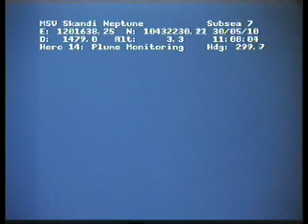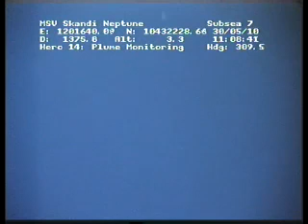The Deepwater Horizon oil spill 30th May 2010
The Deepwater Horizon oil spill (also referred to as the BP oil spill, the BP oil disaster, the Gulf of Mexico oil spill, and the Macondo blowout)[5][6] is an oil spill in the Gulf of Mexico which flowed unabated for three months in 2010, and may be continuing to seep.[7][8] It is the largest accidental marine oil spill in the history of the petroleum industry.[9][10][11] The spill stemmed from a sea-floor oil gusher that resulted from the 20 April 2010 explosion of Deepwater Horizon, which drilled on the BP-operated Macondo Prospect. The explosion killed 11 men working on the platform and injured 17 others.[12] On 15 July 2010, the gushing wellhead was capped,[13] after it had released about 4.9 million barrels (780,000 m3) of crude oil.[3] An estimated 53,000 barrels per day (8,400 m3/d) escaped from the well just before it was capped.[11] It is believed that the daily flow rate diminished over time, starting at about 62,000 barrels per day (9,900 m3/d) and decreasing as the reservoir of hydrocarbons feeding the gusher was gradually depleted.[11] On 19 September 2010, the relief well process was successfully completed, and the federal government declared the well "effectively dead".[14] In August 2011, oil and oil sheen covering several square miles of water were reported surfacing not far from BP's Macondo well.[15] Scientific analysis confirmed the oil is a chemical match for Macondo 252.[16][17] The Coast Guard said the oil was too dispersed to recover.[18] In March 2012, a "persistent oil seep"[19] near the Macondo 252 well was reported.[7]

The spill caused extensive damage to marine and wildlife habitats and to the Gulf's fishing and tourism industries.[20][21] Skimmer ships, floating containment booms, anchored barriers, sand-filled barricades along shorelines, and dispersants were used in an attempt to protect hundreds of miles of beaches, wetlands, and estuaries from the spreading oil. Scientists also reported immense underwater plumes of dissolved oil not visible at the surface[22] as well as an 80-square-mile (210 km²) "kill zone" surrounding the blown well.[23] In late November 2010, 4,200 square miles (11,000 km²) of the Gulf were re-closed to shrimping after tar balls were found in shrimpers' nets.[24] The amount of Louisiana shoreline affected by oil grew from 287 miles (462 km) in July to 320 miles (510 km) in late November 2010.[25] In January 2011, an oil spill commissioner reported that tar balls continue to wash up, oil sheen trails are seen in the wake of fishing boats, wetlands marsh grass remains fouled and dying, and crude oil lies offshore in deep water and in fine silts and sands onshore.[26] A research team found oil on the bottom of the seafloor in late February 2011 that did not seem to be degrading.[27] On 26 May 2011, the Louisiana Department of Environmental Quality extended the state of emergency related to the oil spill.[28] By 9 July 2011, roughly 491 miles (790 kilometers) of coastline in Louisiana, Mississippi, Alabama and Florida remained contaminated by BP oil, according to a NOAA spokesperson.[29] In October 2011, a NOAA report stated that dolphins and whales continue to die at twice the normal rate.[30] In April 2012, scientists reported finding alarming numbers of mutated crab, shrimp and fish they believe to be the result of chemicals released during the oil spill.[31] Tar balls continue to wash up along the Gulf coast two years after the spill began. [32] In April 2012, oil was found dotting 200 miles of Louisiana's coast.[33] In October, 2012, the United States Coast Guard confirmed that samples taken from a new oil sheen at the site of the spill were from the Deepwater Horizon